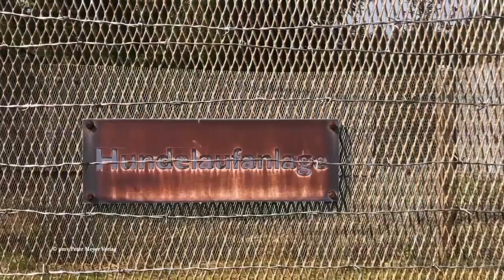Regionalbuchtage 2020. Ein Rückblick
Heimat erlesen – unter diesem Motto veranstaltet der Börsenverein des Deutschen Buchhandels jährlich vom 15. bis 30. September die Regionalbuchtage. In Kooperation mit dem Ministerium für Inneres, Bau und Heimat lud der Börsenverein in diesem Jahr Buchhandlungen und Verlage ein, zum Thema „Einheit durch Vielfalt“ das 30-jährigen Jubiläum der deutschen Wiedervereinigung zu feiern.